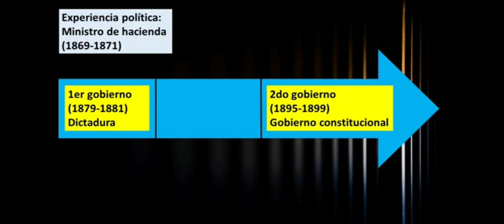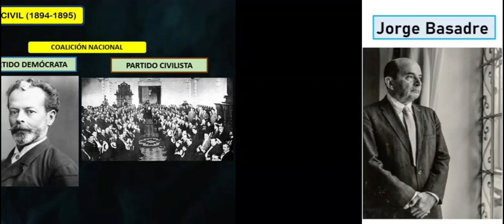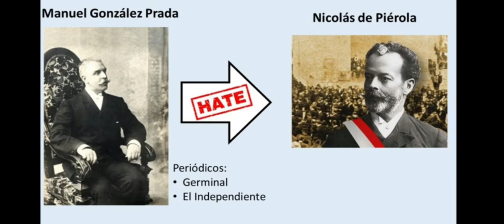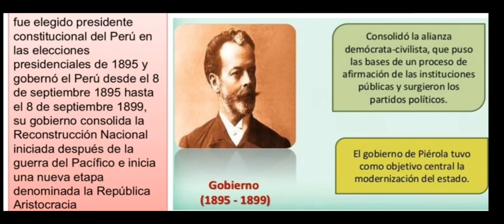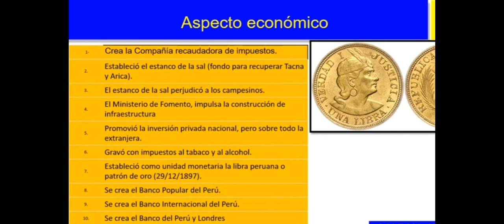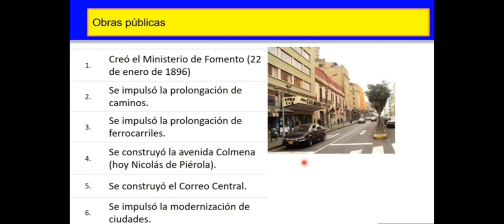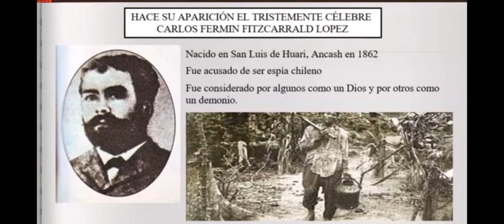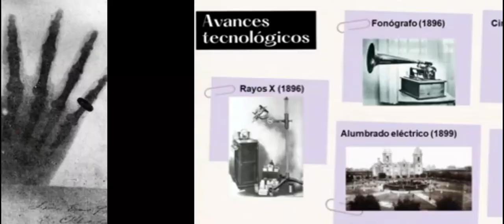segundo Gobierno de Nicolas de Pierola El Califa 1895 / 1899 un gobierno diligente y Eficaz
hola amigos hoy les traigo un video hablando sobre el Segundo Gobierno de Nicolas de Pierola Apodado el Califa  1895 / 1899
Gobierno catalogado por Jorge Basadre
como diligente y Eficaz